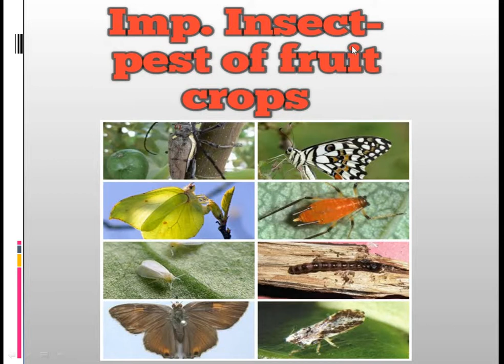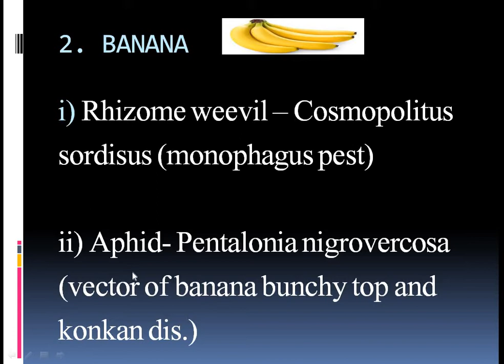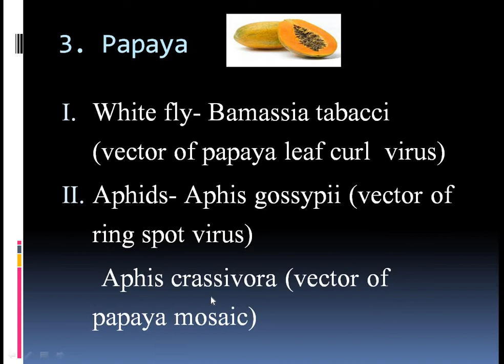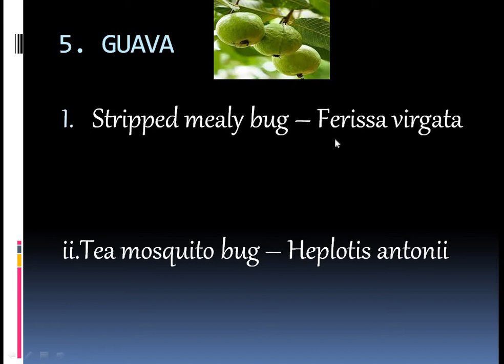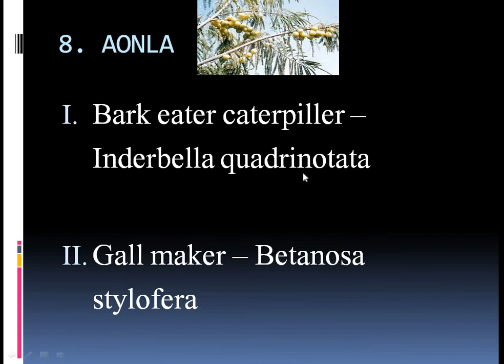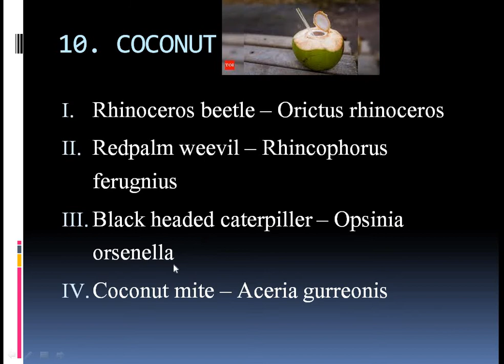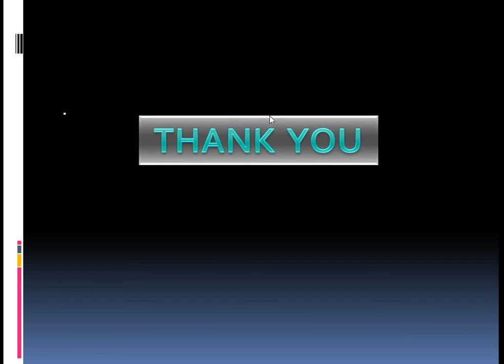Imp. insect-pests of fruit crops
imp insects of horticultural crops . imp pest of fruits crops. insect pest of fruit crops. insect-pest of horticultural crops.